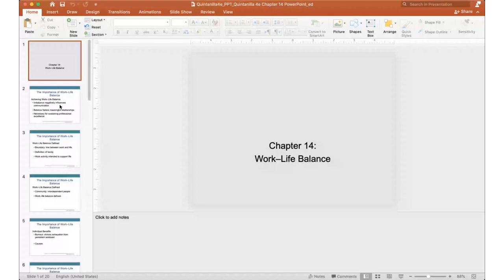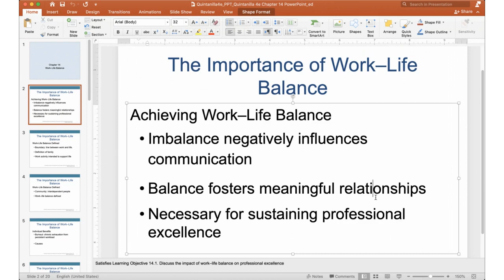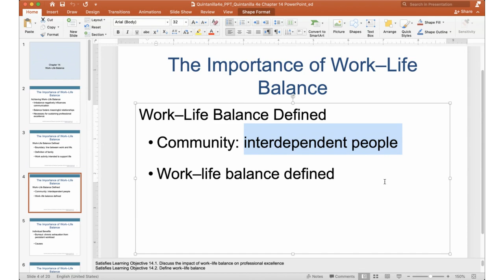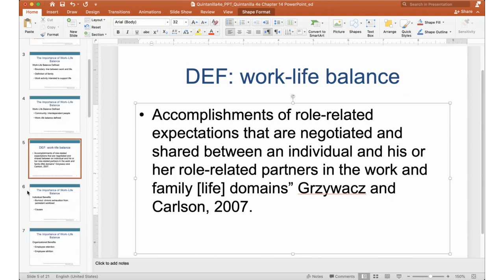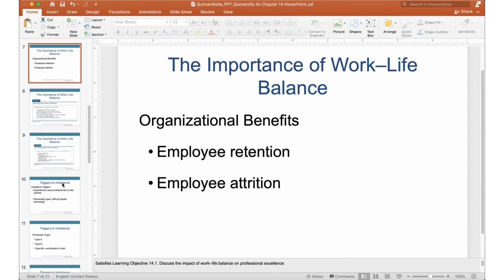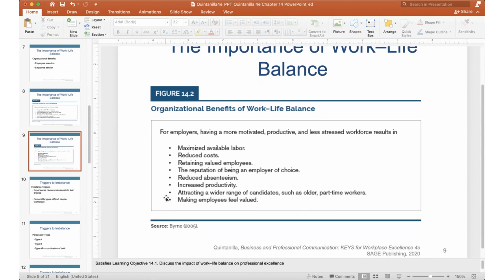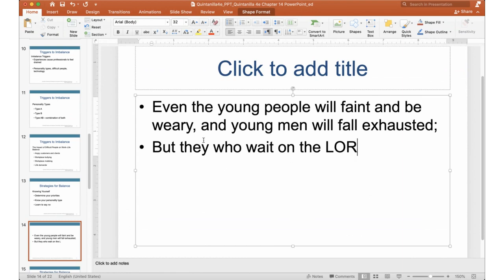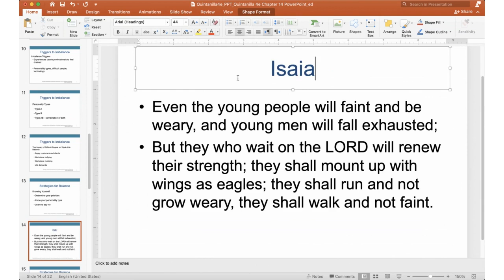Biz Comm 14